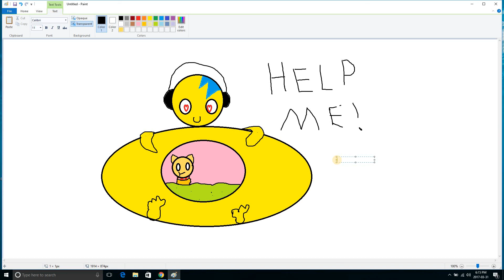Goldendude eats worldwidelover oml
Sorry goldendude and this is all for fun is you want to see more plz like and tell me ps sub.  :3